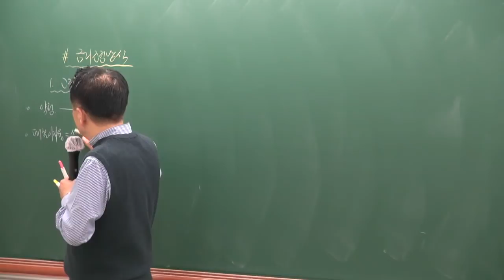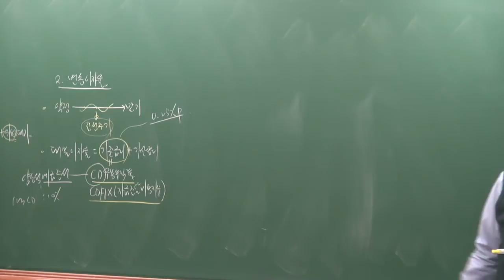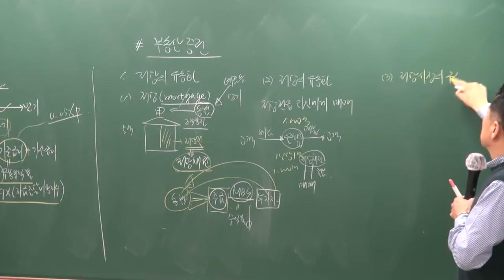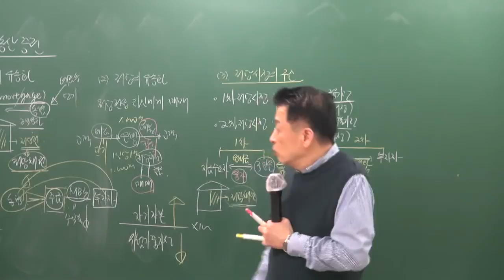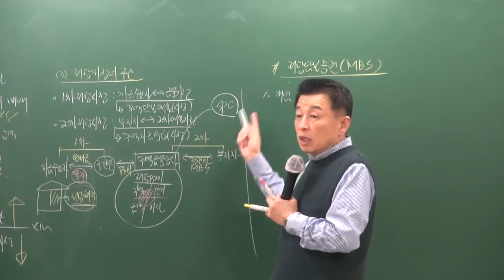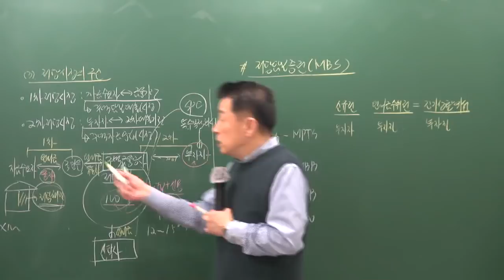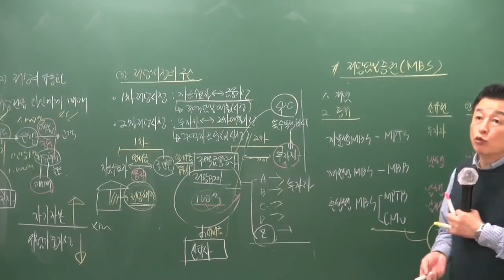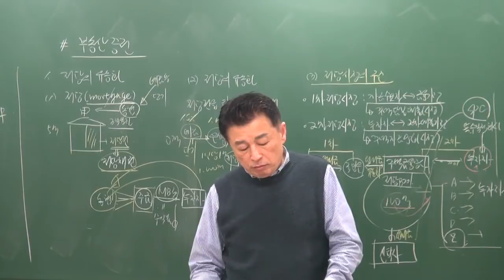[공전무] 2019년 공인중개사 부동산학개론 고급이론 4-26